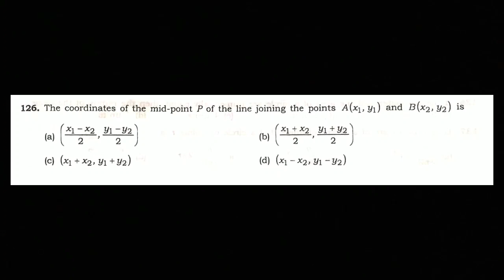Assam Secretariat JAA Question Paper 2021 | MATHS PART 6 |Junior Administrative Assistant l Pragya